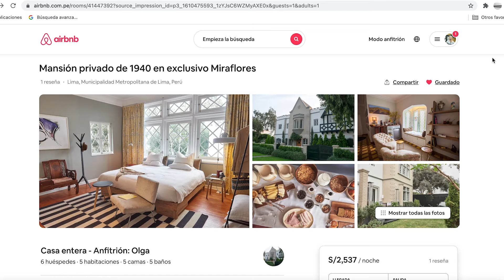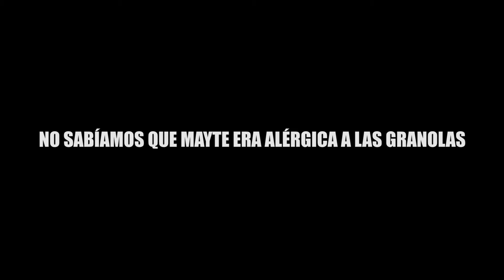AIRBNB MÁS CARO DEL PERÚ!! $1,000 dólares por esto?!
Si quieren reservar un AIRBNB acá les dejo nuestro (por cada reserva que hagan ustedes con este link nos dan 8 dólares que podremos usar en las estadías que sacamos para próximos videos)

Sólo por 1 dólar al mes conviértete en SUGAR MIJIRRITO y accede a beneficios exclusivos:

Continuando con una serie que comenzó con el Hotel Cápsula Colgante en Cusco ahora nos fuimos a hospedar en una mansión que era el Airbnb más caro que encontramos en el Perú. Pasamos 24 horas en esta casa pagando $1,000 dólares la noche y les mostramos la experiencia para que ustedes nos digan si vale la pena pagar este alquiler por este tipo de lujos.

Mijirritos!! Recuerden que TODOS LOS MIÉRCOLES son MIÉRCOLES MIJIRRITOS!!

LA PRÓXIMA SEMANA SE VIENE UNA SORPRESA CON UN RETO POTENTE!!

iOA